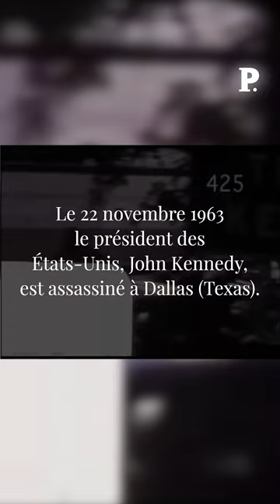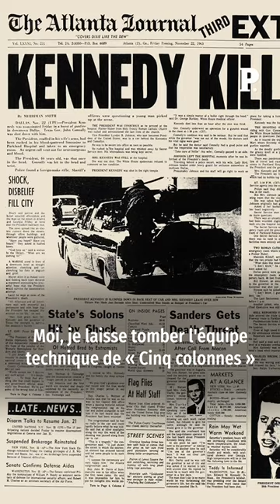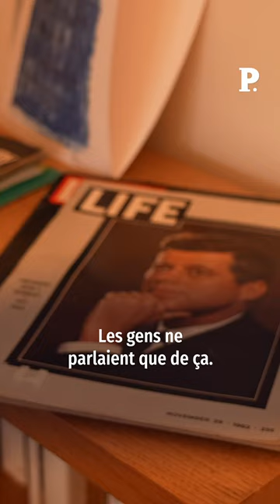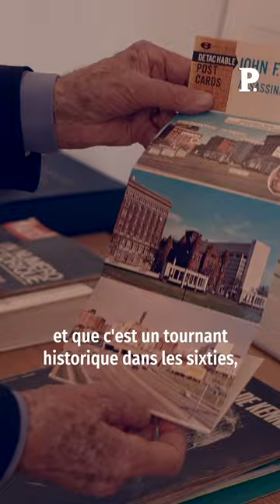Assassinat de Kennedy : le témoignage de Philippe Labro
Le 22 novembre 1963, John F. Kennedy, le président des Etats-Unis est assassiné à Dallas.. Philippe Labro, alors jeune journaliste, était présent aux États-Unis en reportage pour l'émission « Cinq colonnes à la Une». Il raconte ce jour où l'histoire a basculé, heure par heure. Le saisissement et l'effroi de tout un pays, le choc mondial. Et puis l'enquête, l'arrestation de Lee Harvey Oswald, et son assassinat par Jack Ruby, moins de 48H après son arrestation. Alors que l'assassinat du président est toujours encore aujourd'hui une source de spéculations et de recherches, un témoignage pour l'histoire, à découvrir.